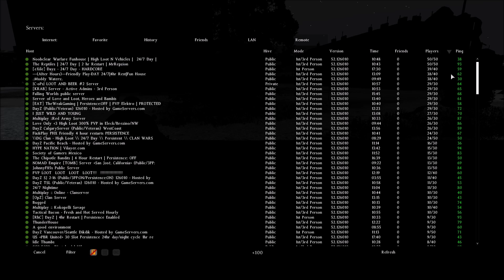Pew pew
Just ruining some peoples fun